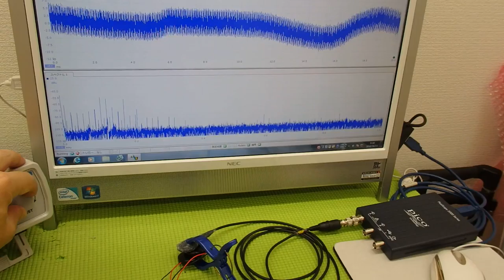音と超音波の組み合わせを利用した超音波制御技術 ultrasonic-labo